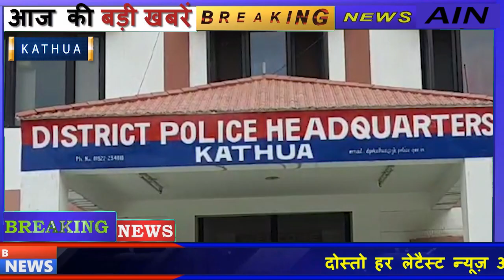DRUG MAFIA LEADER WHO MANAGED TO EVADE HIS ARREST, CAUGHT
In a major achievement against Drug peddler a team of Police station Kathua after strenuous efforts succeeded in arresting one person namely Harpal Singh @ Balochi  R/O Ward No 14 Kathua involved in case FIR Number 58/2020 U/S 8/15/29 NDPS act, 3/25 Arms Act who was evading arrest since 05 March2020. He was put under surveillance, technical assistance was taken too, which showed that he travelled to lot of places (Punjab, Jammu) and did not stay in the Kathua town for almost 3 months. The moment he stepped in the town, he was arrested by Kathua police. Further investigation in the case is going on.

Kathua Police is striving hard and taking every possible step to make people especially youth aware to eradicate drug menace. We request people of the area to come forward and share information about drug peddling or consumption on 100 with Police for the cause. Your identity will be kept confidential.
Alert India News India's popular shows revolve around: news, politics, economy, sports, panel discussions with eminent personalities and noteworthy commentaries.
About Us –
Category
News & Politics
daily excelsior.
early times.
state times.
northline speedway.
Amar Ujala.
Dainik Bhaskar.
दैनिक भास्कर आज कि खबरें.
Dainik Jagran.
danik bhaskar news paper today haryana.
northline express.
channel 1.
SAMBA UPDATE.
rkk media news.
u4uvoice jammu.
MH One News.
Waqt India
Young Blood.
Dil Vil Pyar Vyar.
News.
JKAC Fan Group.
Kathua Status.
Hiranagar Constituency.
Hindu Akta Manch.
Hello Freiends.
Bhaderwah Updates.
Ladhak Updates.
Leh Updates.
Ahinsa Express.
ABC News.
Good Morning America.
Fox News.
The Young Turks.
The Earth News.